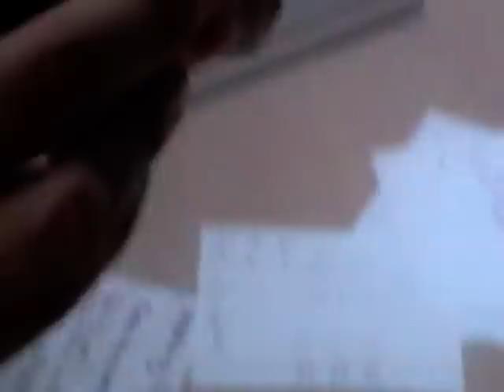Unboxing: iPhone 4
iPhone 4 was soll man da mehr sagen;))))